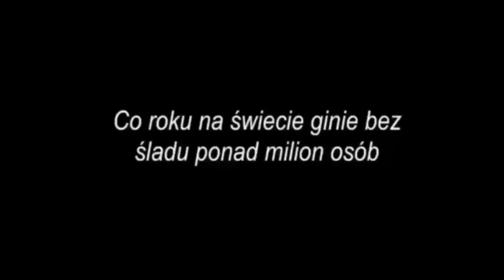Gdzie jesteś? Tajemnica Katherine Eggleston/Hulaj Dusza Historie Kryminalne